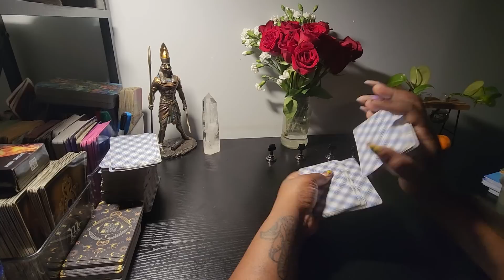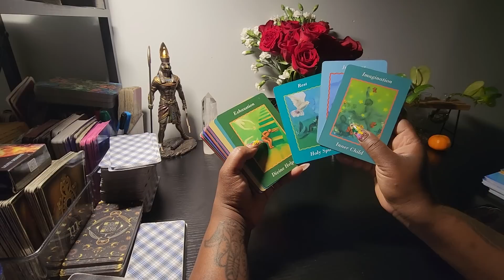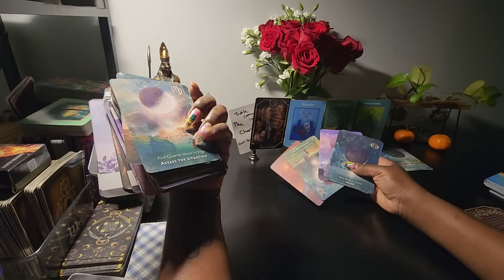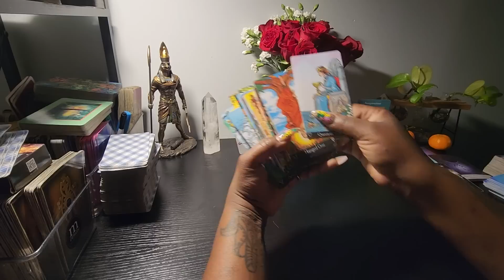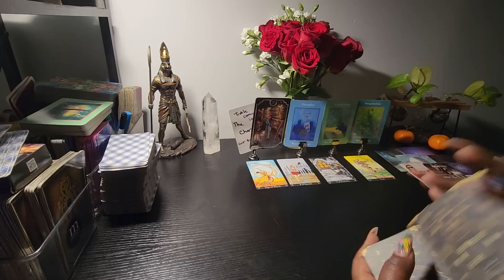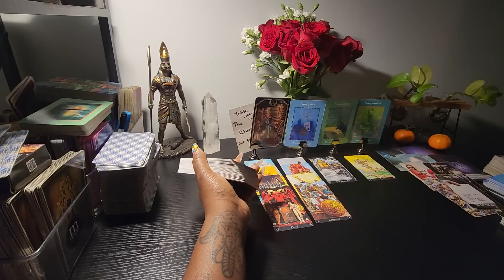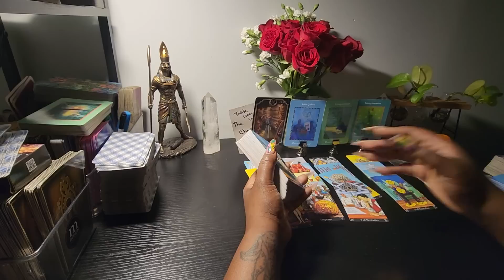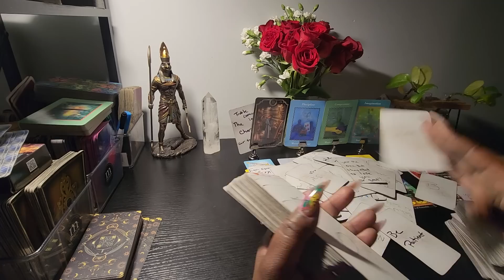someone is learning a hard lesson that wanna talk now